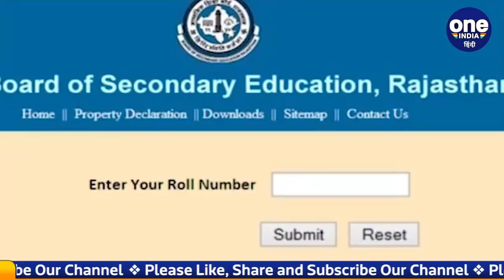RBSE Board 12th Result 2022: Rajasthan Board जारी नहीं करता Merit List | वनइंडिया हिंदी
On Wednesday, the Rajasthan Board has released the result of class 12th Science and Commerce stream. Girls have performed better than boys in both the streams. But this time also the merit list has not been issued by the board, Rajasthan board is not releasing the merit list for the last five years, five years ago it stopped declaring the toppers. In such a situation, this time also the toppers will not be announced. It was definitely told that the result of which district was good.

बुधवार को Rajasthan Board ने 12वीं क्लास के साइंस और कॉमर्स स्ट्रीम का रिजल्ट जारी कर दिया गया है। दोनों ही स्ट्रीम में लड़कियों ने लड़कों से अच्छा प्रदर्शन किया है। लेकिन बोर्ड की तरफ से इस बार भी मेरिट लिस्ट जारी नहीं की गई है,राजस्थान बोर्ड पिछले पांच सालों से मेरिट लिस्ट जारी नहीं कर रहा है, पांच साल पहले उसने टॉपरों का ऐलान करना बंद कर दिया था। ऐसे में इस बार भी टॉपरों का ऐलान नहीं किया जाएगा। यह जरूर बताया गया कि कौन से जिले का रिजल्ट अच्छा रहा।